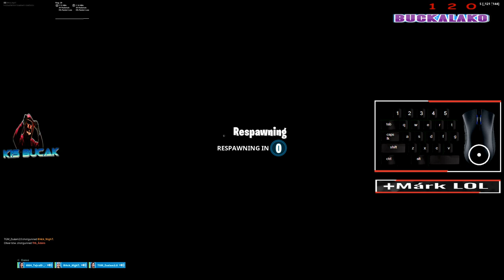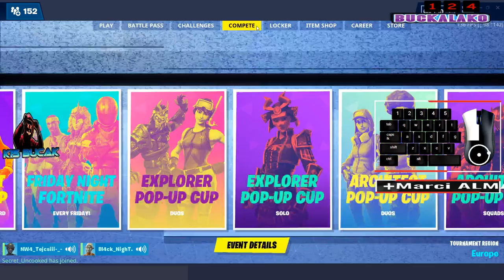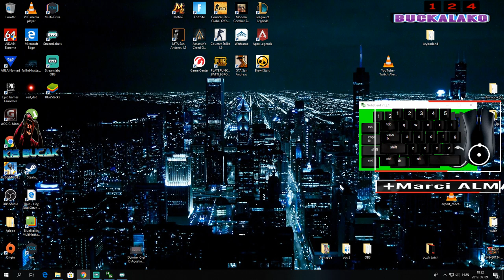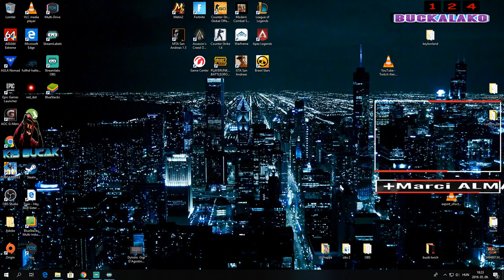🤘🌴||MEGÉRKEZETT A SEASON 9!!! ||🌴🔥▶BARO AZ ÚJ FEGYO ⚔️ Fortnite Battle Royale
Ha valamiben tudok segiteni fb.-fiókom a leirásban.
Chat szabály:
                        -Káromkodni tilos!
                        -Videost szidalmaznni tilos!
                        -Szpemelés a cseten tilos 300sec tiltás!
                        -Capslock használata nem engedéjezet!
Moderátor szabály:
                                  -Capslock káromkodás stb. Figyelmeztetés kötelezö!!
                                  -Káromkodni tilos!
                                  -Mások oknélkuli tiltása banolása tilos!
                                 -Szidalmazás egymás közt olgyák meg az iletékessel ha valami problámájuk van.
                                 -Oknélküli tiltás banolásért moderátori jog megvonása!
                                 -Szpemelés tilos!

⚔️FORTNITE NAME: Bl4ck_NighT.

• GÉPEM TARTALMA ►
-Cpu: AMD Ryzen 5 1600X Hexa-Core 3.6GHz AM4
-Gpu:ASUS GeForce GTX 1060 OC 3GB GDDR5 192bit PCIe (DUAL-GTX1060-O3G) Videokártya
-Ram: Kingston HyperX FURY 8GB DDR4 2400MHz
Alaplap: ASUS PRIME B350M-A
-SSD: Kingston HyperX Savage 2.5" 240GB SATA3 SHSS37A/240G
-HDD: Western Digital Caviar Blue 3.5 1TB 7200rpm 64MB SATA3 WD10EZEX